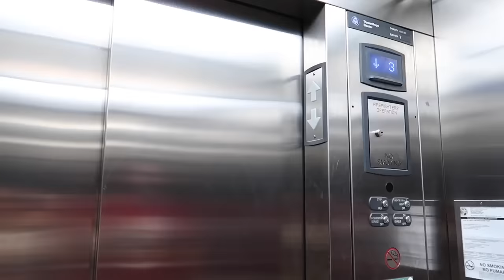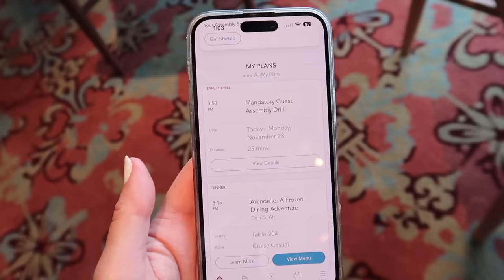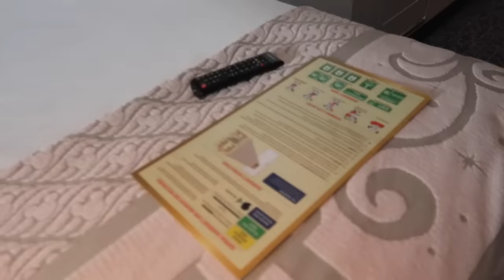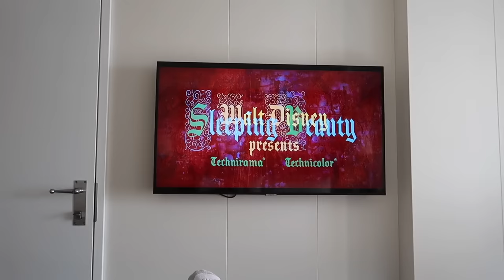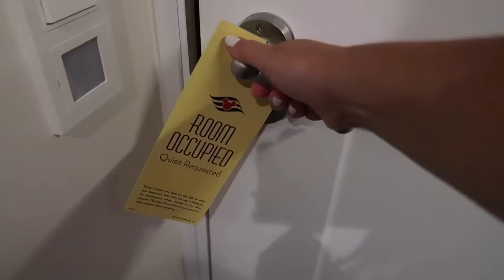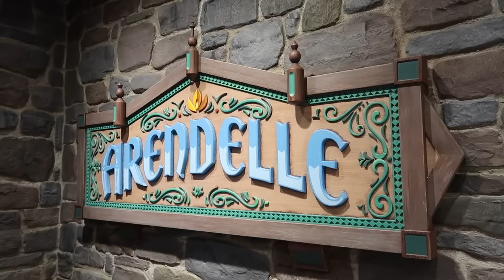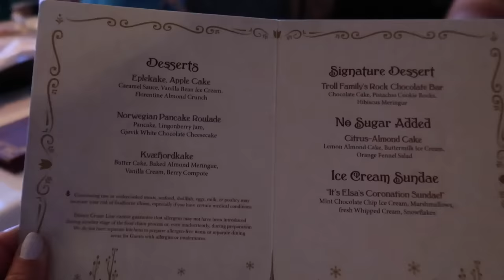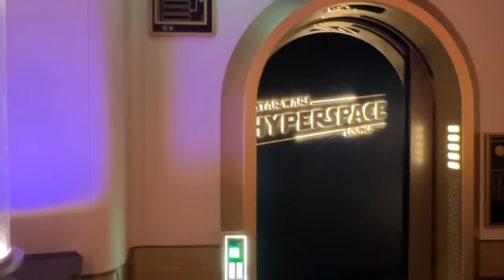My First Time on the DISNEY WISH! Disney CRUISE Day 1 - Sail Away, Frozen Dinner, Star Wars Bar!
Join us for day 1 of our first ever cruise on the Disney Wish during its inaugural season on a Very Merrytime Disney Cruise in Nov - Dec 2022! Day 1 is embarkation day so we take you along for our experience of boarding at Port Canaveral, the Sail Away Party, the first Wish ceremony lighting up the wishing star chandelier, exploring the ship including an open house of the Disney Oceaneer's kids club where we get to see Star Wars Cargo Bay and the Marvel Super Hero Academy. We take a look at some of the lounges including Star Wars Hyperspace Lounge, the Bayou, and Nightingales - and we come back to Hyperspace Lounge for some Star Wars inspired cocktails and some jumps through hyperspace! We bring you along for a cabin tour of our stateroom - a deluxe oceanview stateroom with verandah, where we enjoy spectacular ocean views throughout our sailing, and see the sunset as we sail away from Port Canaveral on day 1! We enjoy the Sail Away party with Mickey, Minnie and friends, and have dinner at Arendelle: A Frozen Dining Adventure, and see the first of 3 Broadway-style shows, "Disney Seas The Adventure!" Dinner at Arendelle restaurant was so fun with a show featuring Anna, Elsa, Kristoff, Olaf and more! So much excitement on our first time aboard the Disney Wish, exploring this beautiful ship, and just getting started for a 4-night cruise where we will bring you along for all of the fun! Hope you enjoy our first day and night aboard the ship, embarkation and all the first day exploration and excitement! See you soon for day 2, where we try lots of new things!